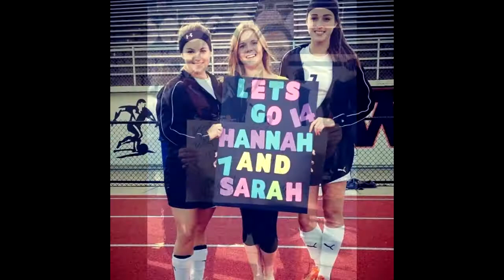Soccer Banquet Highlights 2013 WSHS Season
Winona Senior High School 2013 Soccer Season Highlights!